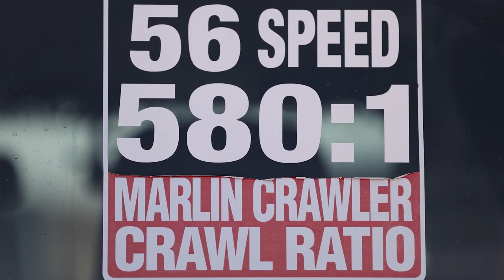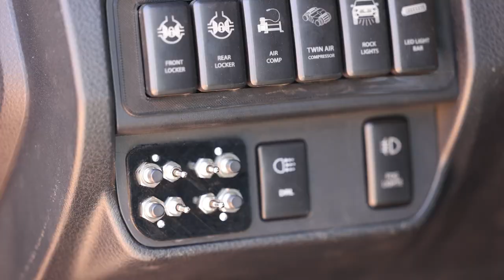Additional video montage of SlowestTacoma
Here come additional clips of SlowestTacoma, curtesy of @DirtLifestyle and @TheStoryTillNow. We do not have the original audio so we dubbed music. The clips come from the following awesome videos, filmed April 2022:

"Jeep KILLER?!?! IFS Tacoma On 40s Is A Daily Driven BEAST. World's Slowest Toyota Tacoma." (11:02min)

and

Content copyright Dirt Lifestyle and The Story Till Now, used with permission.

Featuring Marlin Crawler's TacoBox Rock Crawling Transfer Case System and the world's first Rock Crawling Long Travel IFS + Steering Integrated setup RCLTHD.